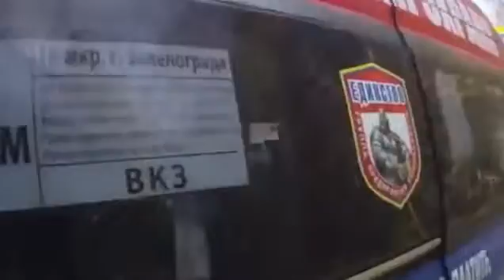'Punisher' uploads footage showing him deliberately ramming cars.